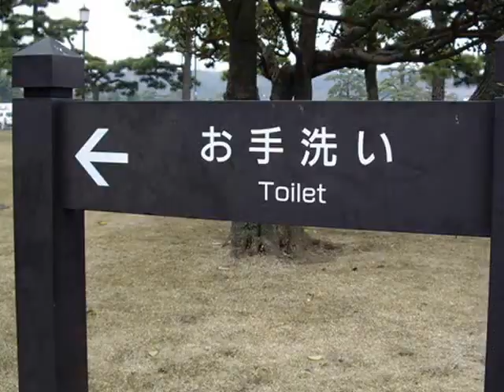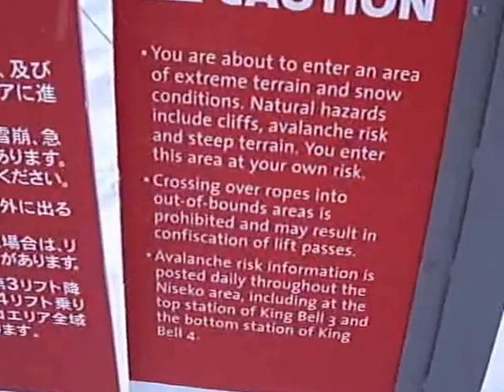Japan, Niseko and Tokyo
A trip to Japan for snowboarding in Niseko and sightseeing in Tokyo. We ended up being interviewed for some sort of Japanese radio show - we still have no idea what.